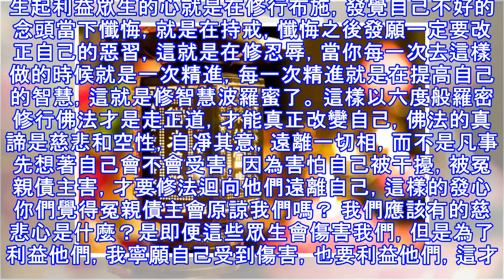誦經拜佛，真能改變命運嗎？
學佛的人都知道，人的命運是掌握在自己手中的，我們種下什麼因，就得什麼果。種善因得善果，種惡因得惡果。因果從未欺騙過眾生，惟人自欺，無視因果。到頭來，果報還是要自己承受的。 我們常聽到「業因」和「業果」這兩個名詞，而「業」又是我們的身口意所造作出來的，當產生結果的時候，就是業果。 為什麼誦經、拜懺、禮佛等等會改變我們的命運呢？是我們把不好的東西交給佛菩薩去處理，然後佛菩薩改變我們的命運嗎？當然不是！ 佛教是教育，這個教育的根本目的是要我們離苦得樂。所謂離苦，是指遠離煩惱，出離輪迴。所謂得樂，是指不起煩惱，獲得究竟的快樂。學佛的過程就是認識煩惱的過程。 煩惱的根源在於心，當心隨境轉的時候，煩惱隨之...
源: pixpo